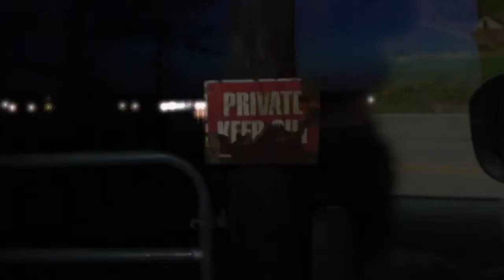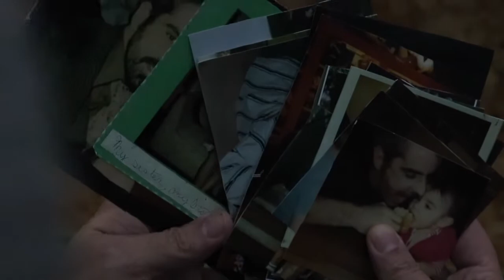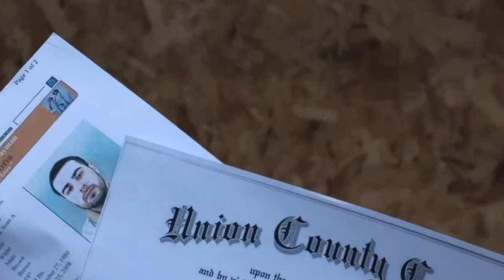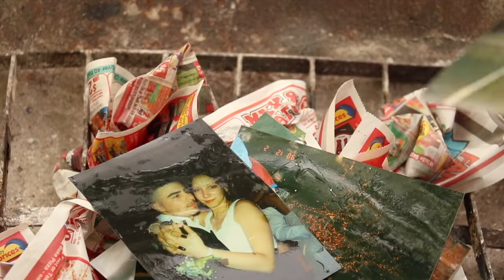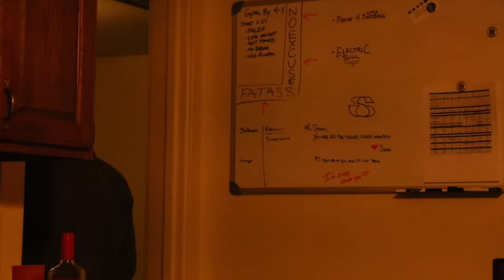Open Fire (Full Movie)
Open Fire is a student Docudrama.